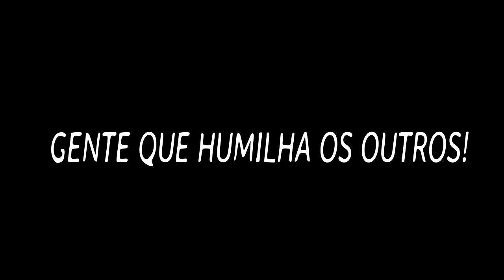GENTE QUE HUMILHA OS OUTROS!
Baseado em fatos reais este vídeo relata a humilhação que algumas pessoas passam no seu trabalho...sofrimento.  compartilhem para conscientizar as pessoas do quanto isso é feio para a nossa sociedade...